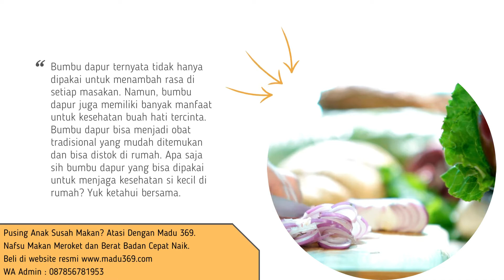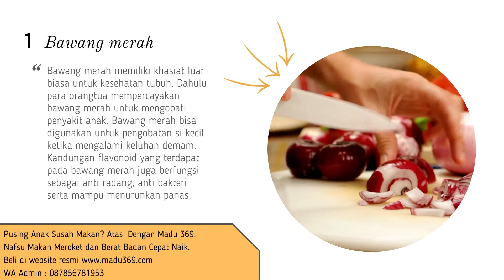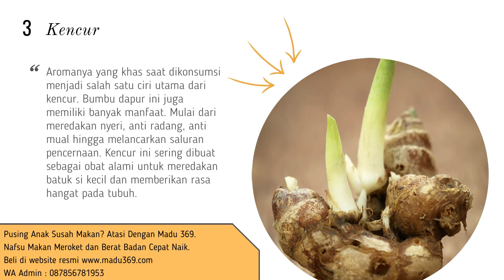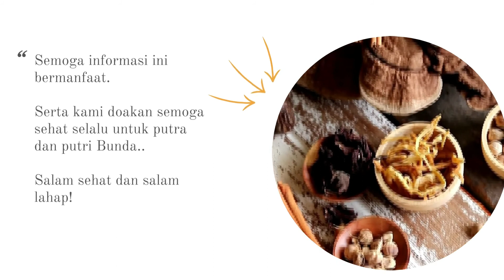🔥 5 Bumbu Dapur Ini Bisa Menjadi Obat Saat Anak Sakit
Kata Kunci Terkait :
obat tradisional untuk anak demam
obat nyeri badan untuk bayi
obat herbal untuk anak
obat tradisional batuk pilek untuk bayi 0-6 bulan
obat gosok tradisional untuk batuk anak
obat panas dan batuk untuk anak
cara mengobati anak sakit
bumbu dapur yang bisa menurunkan demam